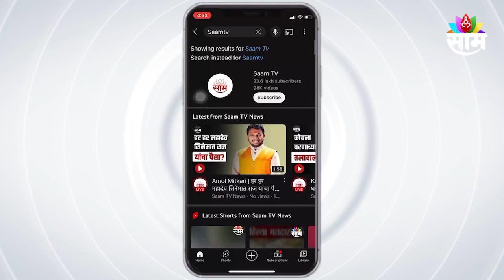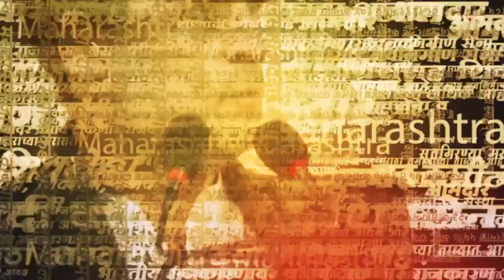Abdul Sattar |'नागपूरची संत्री,भ्रष्ट आहेत मंत्री' सकरकारवर हल्लाबोल,विधीमंडळाच्या पायऱ्यांवर आंदोलन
Abdul Sattar| कृषीमंत्री अब्दुल सत्तार यांच्या राजीनाम्यासाठी विरोधक चांगलेच आक्रमक झालेत. नागपूर हिवाळी अधिवेशनाच्यावेळी विधानभवन पायऱ्यांवर विरोधकांनी सत्ताधाऱ्यांविरोधात आंदोलन केले.शेतकरी हैराण,सत्तार खातो गायरान,नागपूरची संत्री,भ्रष्ट आहेत मंत्री,ये दिल मांगे मोर, सत्तार आहे चोर,नागपूरची संत्री,खातायेत मंत्री,अशा घोषणा यावेळी विरोधकांनी देत परिसर दणाणून सोडला.